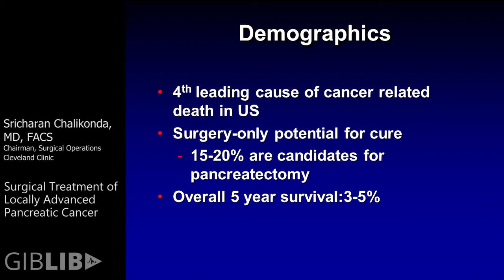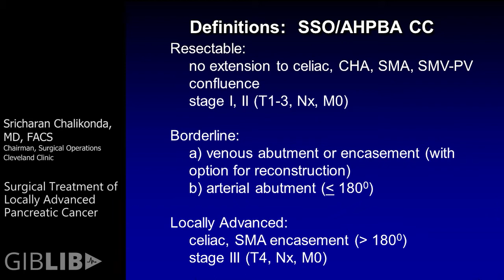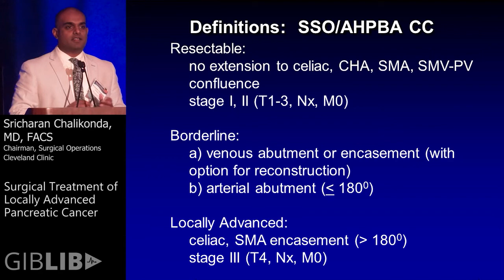Pancreatic Cancer: Surgical Treatment of Locally Advanced Pancreatic Cancer | Preview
Check out this preview of Sricharan Chalikonda, MD’s informative medical talk about Pancreatic Cancer: Surgical Treatment of Locally Advanced Pancreatic Cancer. You can view the full video and many others like this by being a subscriber. Learn from the world's best doctors, online with GIBLIB!